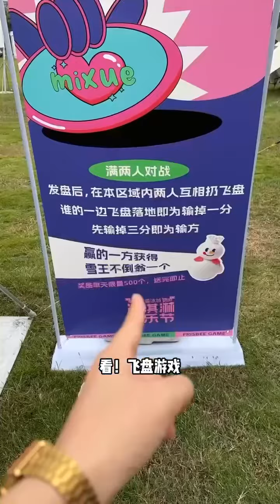建议雪王全国巡演！⛄️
建议雪王全国巡演！fy  fypage tiktok 闺蜜日常 冤种闺蜜 内容过于真实 一定要看到最后 vlog  spoonxofficial food foodie